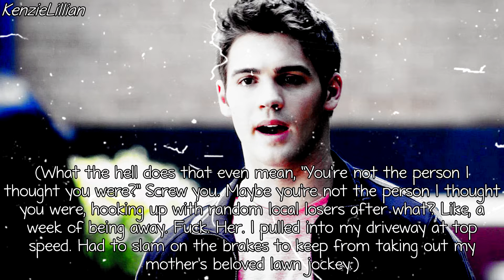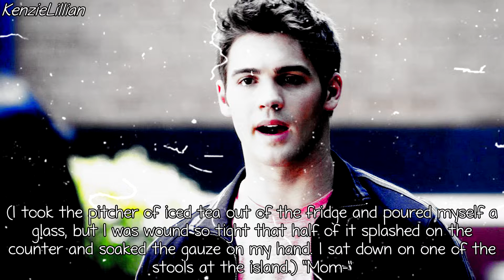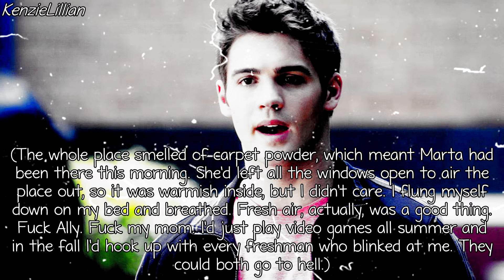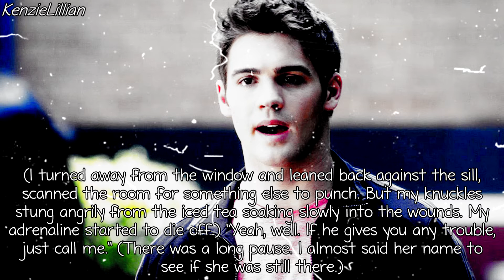He's So Not Worth It [Chapter 26] [Jake]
I DO NOT OWN THIS STORY!!! ONLY THE EDITING BELONGS TO ME. THE WRITING BELONGS TO KIERAN SCOTT! AND ALL THE OTHER STUFF BELONGS TO THEIR APPORIATE OWNERS!!

Hey you guys so here is a new chapter of this book finally! I really didn't intend for it to be so long, but I hope to have more up soon so please comment!